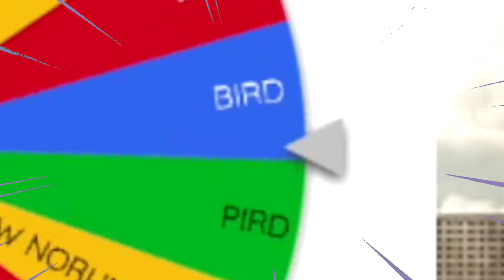NEW YEAR, NEW REVEAL! | New Outfit Reveal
am back with da drip